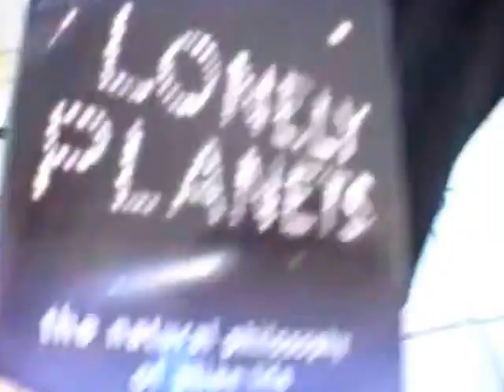David Grinspoon, Ph.D. /C LLN105 Louisville Late Night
"David H. Grinspoon is an American astrobiologist. He is Senior Scientist at the Planetary Science Institute & was the former inaugural Baruch S. Blumberg NASA/Library of Congress Chair in Astrobiology for 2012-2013. His research focuses on comparative planetology, with a focus on climate evolution on Earth-like planets & implications for habitability. He has also studied, written & lectured on the human influence on Earth, as seen in cosmic perspective. He has published four books, Venus Revealed, which was a finalist for the Los Angeles Times book prize, Lonely Planets: The Natural Philosophy of Alien Life, which won the 2004 PEN literary award for nonfiction, Earth in Human Hands, which was named one of NPR's Science Friday "Best Science Books of 2016" Chasing New Horizons: Inside the Epic First Mission to Pluto, co-authored with Alan Stern. He is adjunct professor of Astrophysical and Planetary Science at the University of Colorado.  Grinspoon was born in 1959. His father was Harvard psychiatrist and author Lester Grinspoon. He holds degrees in Philosophy of Science and Planetary Science from Brown University & a doctorate in Planetary Sciences from the University of Arizona. Grinspoon serves as an advisor to NASA on space exploration strategy & as an Interdisciplinary Scientist on the European Space Agency's Venus Express spacecraft mission to Venus. In addition to being a science team member of the NASA Astrobiology Institute Titan Team, he serves as science Co-Investigator & team lead for Education and Public Outreach for the Radiation Assessment Detector (RAD) on the Mars Science Laboratory. His popular writing has appeared in numerous periodicals, such as Slate, Scientific American, Natural History, The Sciences, Seed, Astronomy, The Boston Globe, LA Times, & The New York Times. Grinspoon's technical papers have been published in Nature, Science, & numerous other journals. He has been featured on many television programs including PBS's Life Beyond Earth, BBC's The Planets, and History Channel's The Universe, as well as on NPR’s Science Fridays, Wisconsin Public Radio, & BBC World Service shows. He has given invited talks at international conferences throughout the U.S., Europe, & Australia. Grinspoon also writes the bi-monthly "Cosmic Relief" column for Sky & Telescope magazine, where he is also a contributing editor. In addition, he has appeared several times as a guest, & also as guest host, of Neil deGrasse Tyson's popular podcast & live shows StarTalk. In 2013, he was invited to give the Carl Sagan Lecture at the Fall meeting of the American Geophysical Union. Grinspoon has won many awards including the 2006 Carl Sagan Medal by the Division for Planetary Sciences of the American Astronomical Society for excellence in public communication of planetary science; Alpha Geek 2007 by WIRED Magazine; the 2004 PEN Center USA Literary Award for Research Nonfiction for Lonely Planets; 1997 Los Angeles Times Book Prize Finalist for Venus Revealed; & the 1989 Gerard P. Kuiper Memorial Award at the University of Arizona. Asteroid 22410 Grinspoon, a main-belt asteroid, is named after him.  In 2013, he was invited to give the Carl Sagan Lecture at the Fall meeting of the American Geophysical Union. Grinspoon has won many awards including the 2006 Carl Sagan Medal by the Division for Planetary Sciences of the American Astronomical Society for excellence in public communication of planetary science; Alpha Geek 2007 by WIRED Magazine; the 2004 PEN Center USA Literary Award for Research Nonfiction for Lonely Planets; 1997 Los Angeles Times Book Prize Finalist for Venus Revealed; and the 1989 Gerard P. Kuiper Memorial Award at the University of Arizona. Asteroid 22410 Grinspoon, a main-belt asteroid, is named after him. Grinspoon is an award-winning musician who has played guitar and composed for many bands. Currently, he is performing with the House Band of the Universe. He lives in Washington, D.C. with his wife."         - wikipedia